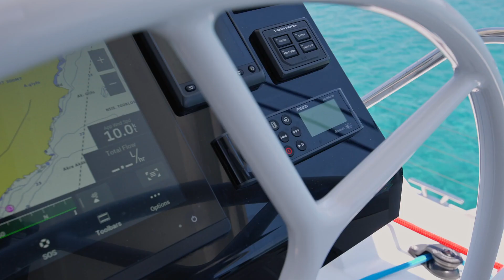Sailing Catamaran PIXIE in Greece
Is A 67 Ft Fountaine Pajot Sailing Catamaran With Luxury Accommodations For 9 Guests.
PIXIE is a Fountaine Pajot Alegria 67, she is a remarkably beautiful and comfortable sailing catamaran. Its incredibly spacious flybridge provides unrivaled comfort, and its bow cockpit, which features a separate Jacuzzi zone, symbolizes a lifestyle worthy of the best.

PIXIE boasts extraordinary performance characteristics for a catamaran of its size, including good handling and the ability to sail on sharp courses. When boarding PIXIE, everyone anticipates huge, useful spaces but, reality genuinely exceeds expectations. The exquisite interior features softer and more asymmetrical lines following modern design trends. Notable is the bathing platform, which is ideal for cocktails and lounging at sea level.